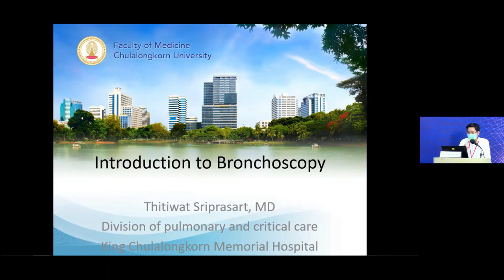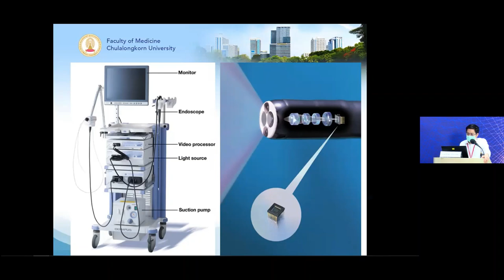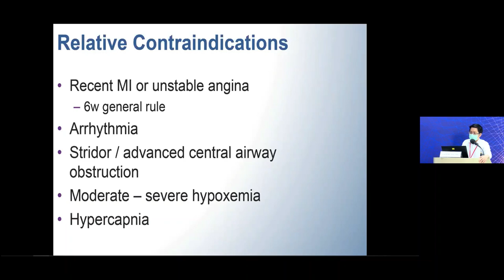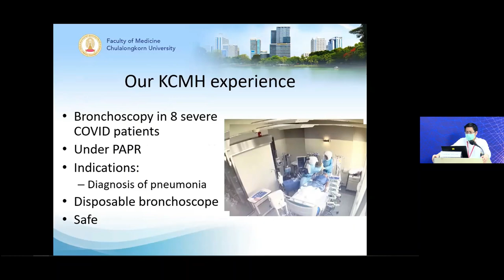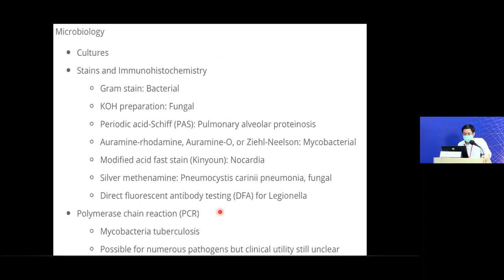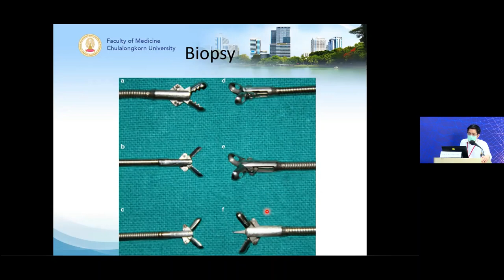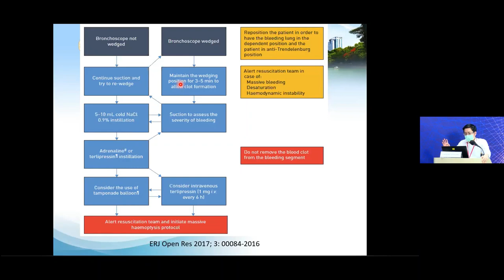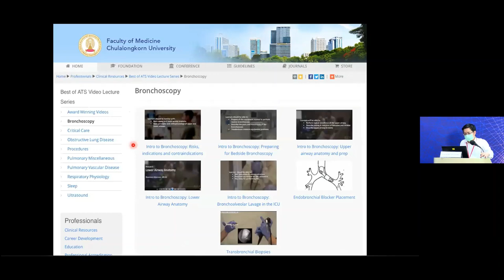Introduction to bronchoscopy Dr.Thitiwat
มาทำความรู้จักการทำหัตถการทางหลอดลม อุปกรณ์ การใช้งานเบื้องต้น